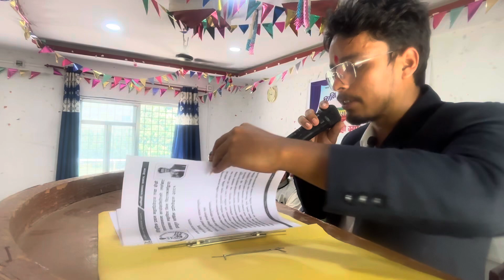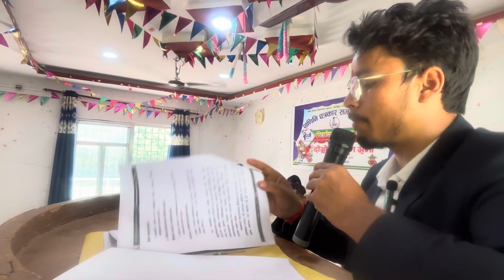पाणिनि पत्रकार समाज नेपालको प्रथम महाधिवेशन २०८१ वार्षिक प्रतिवेदन प्रस्तुत गर्दै महासचिव भीम विक ।